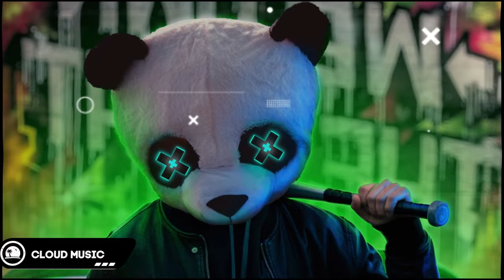Best Music Mix 2022 🎧 Remixes of Popular Songs 🎧 EDM Best Music Mix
Tracklist:
00:00 Harddope, Protocleus, Edpranz - ABCDEFU
02:19 Forever Young (Nito-Onna, Dame Dame Cover) (Magic Cover Release)
04:51 Nito-Onna & Faruk Orman & Coopex - I Hate U, I Love U.mp3
06:51 Dave Crusher   Jessica Chertock   The Underground Magic Free Release
09:29 The FifthGuys & Shiah Maisel - Believer
11:48 GRHHH, Glamii & Margad - Bananza (Belly Dancer) (Magic Free Release)
13:56 Miscris & DSTRT - Without You
16:34 Love Nwantiti
19:03 BIMONTE - Dragostea Din Tei
21:10 Poylow & CPX - Havana (ft. Britt Lari)
23:40 Hiteshsk X WCKiD X Annastacia Boudwin - Ocean Eyes
26:24 Glimpse of Us (Meric Again, Jeannette Cover) (Magic Cover Release)
28:54 blueberry, Muffin, Dayana - On The Floor
31:25 Replay